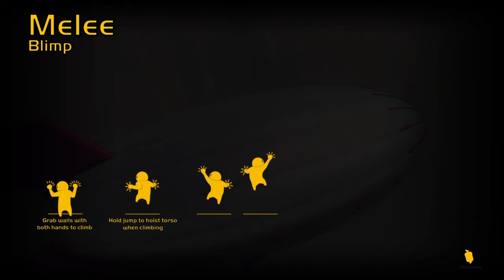RICK AND MORTY WAKY ADVENTURRRR FART 4 PART 1